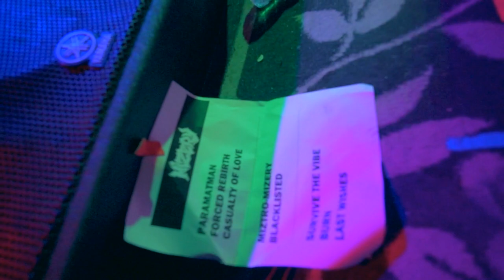Mizery Live 6/17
Mizery Live on 6/17/2016 at Walters Downtown
Houston Texas
California Hardcore Flatspot Records